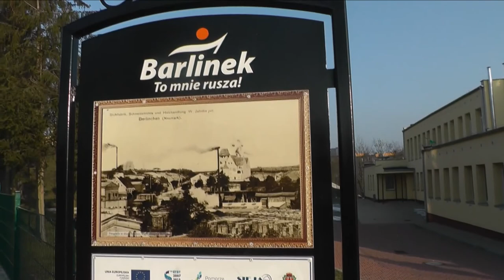Barlinek.Migawka filmowa.Styczeń 2017.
Migawki filmowe z Barlinka Część 1.
Styczeń 2017.